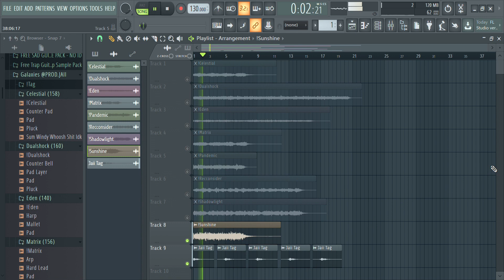[FREE DOWNLOAD] Playboi Carti x Pierre Bourne Loop Kit [WITH STEMS] 2020 - "Galaxies" (Prod. Jaii)